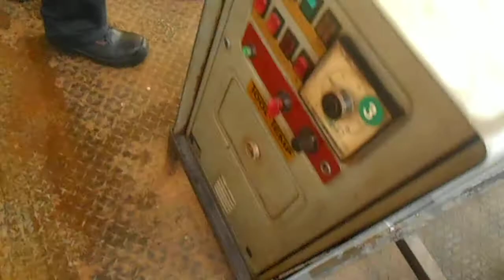linea HASS video vista superior